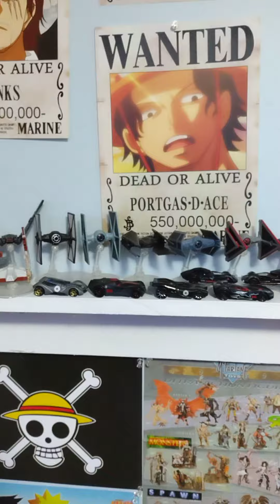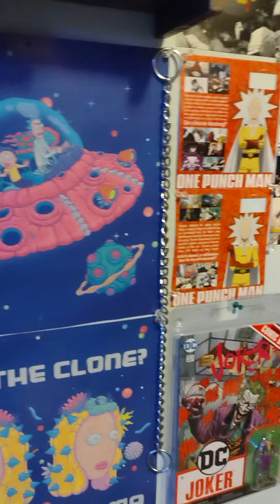collectables room 2 (a little look around) ( I do not own the rights to the music )